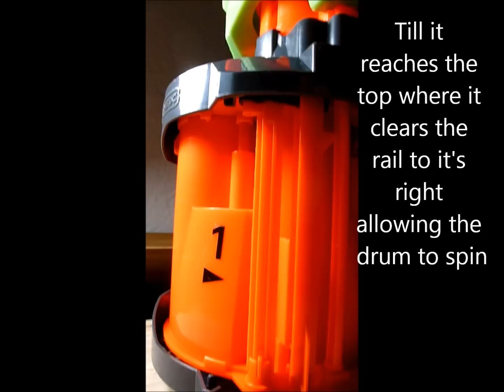Pyragon Drum Inernal Workings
One of the nubs has some black tape on it so you can track the movement of the disc pusher better.
Used my nitron pistol for the demo